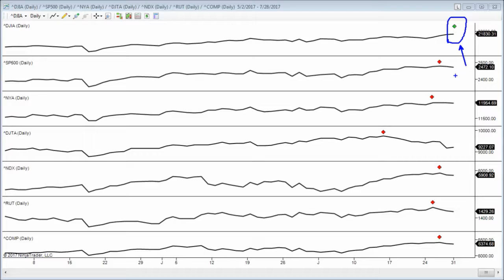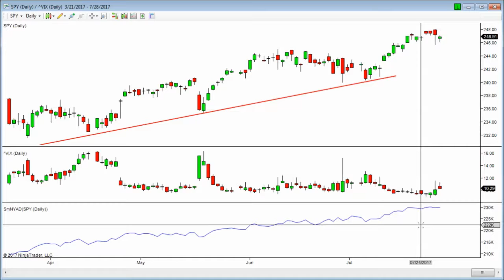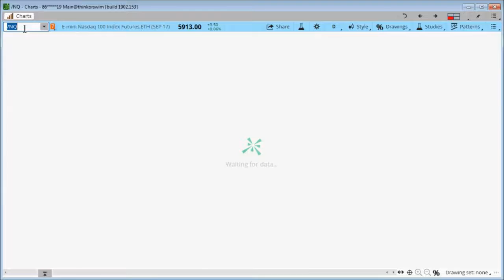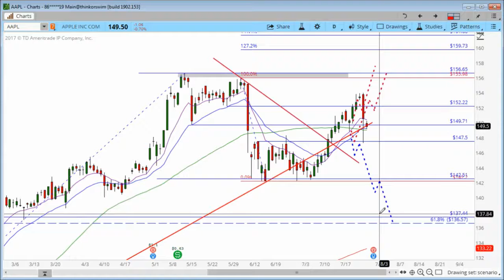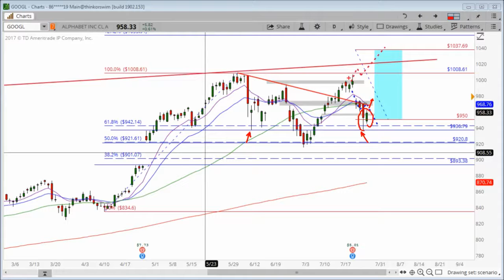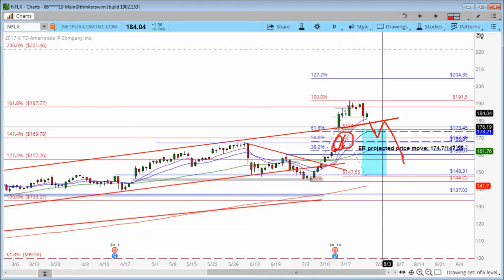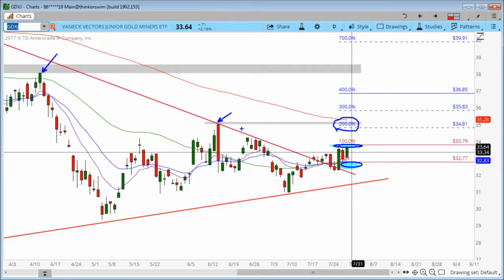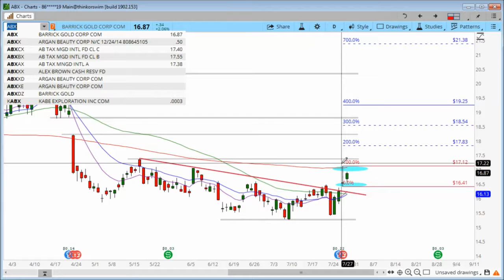Stock Market Raised Cautionary Flag - Stock Market Recap (7/29/17)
The stock market raised a cautionary flag as the month of July is coming to an end.  In this stock market recap, we will look at the signs the stock market is flashing to warn us to be cautious.

We will also review the following momentum stocks: AAPL FB BABA TSLA GOOGL AMZN NVDA NFLX to see where they might be headed.  Finally, we will take a look at the recent price action in gold and analyze some of the gold miners EFTs ( GDX GDXJ JNUG NUGT) and mining stocks (AU ABX) for potential trade opportunities.

♦ Check out my blog for additional information on the stock market and stock trading